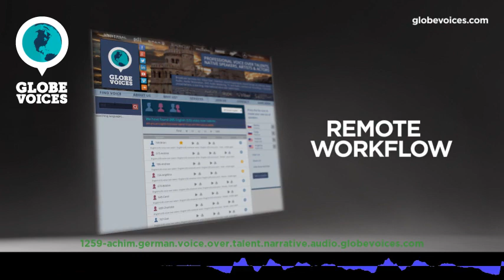1259-Achim German male voice talent - Narrative voice over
Achim is a 34 old German male voice over talent. He has been in VO business for 10 years. His primary jobs are interactive voice response systems. His natural voice type is adult. His voice is most suitable for corporate and e-learning, but can easily do numerous voice styles, such as gentle, mature and warm as well as hopefull and humorous moods.